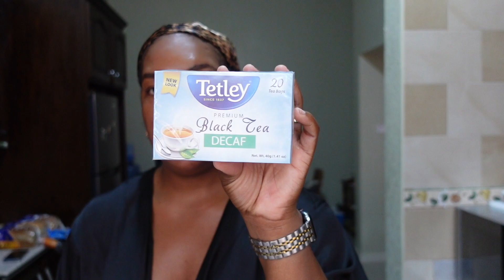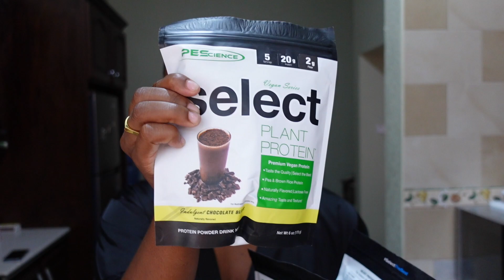Vlog: Grocery shopping, Life changing Organizing Tip, Packing for my vacation + more